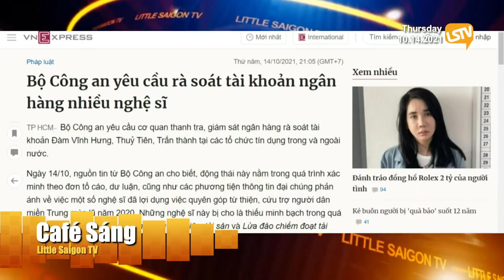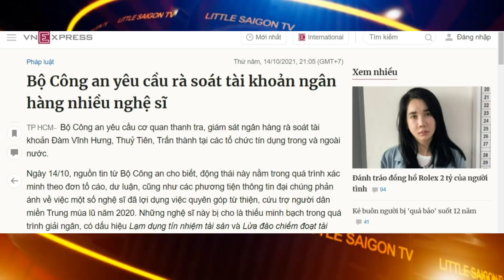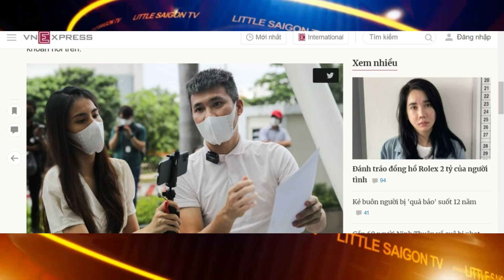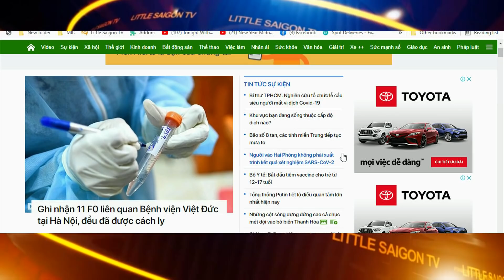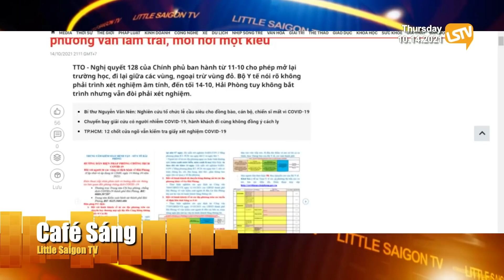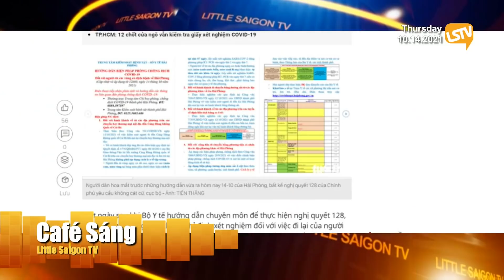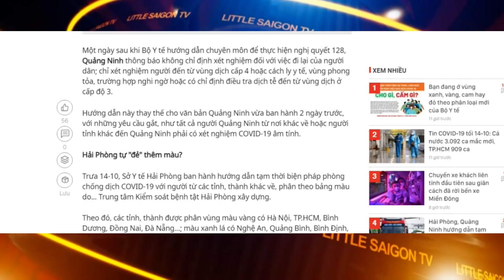Cà Phê Sáng Phần 4 (10-14-21) Bộ Công An yêu cầu điều tra Đàm Vĩnh Hưng, Thủy Tiên, Trấn Thành